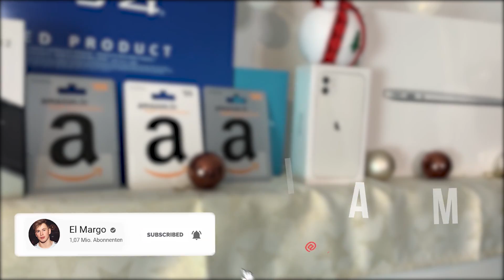Ich REAGIERE auf meinen AUFTRITT bei KRASS KLASSENFAHRT 🥴😂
Krass Klassenfahrt Gastrolle Schauspieler Reaktion :D

►► HIER geht's zu unserer NEUEN Fashion-Kollektion

► Um beim ADVENTSKALENDER zu gewinnen musst du:

✔️ 3. Kommentar unter dieses Video mit eurem Instagram-Namen schreiben

Es wird jeden Tag etwas Neues verlost! Der Gewinner wird am nächsten Tag (abends) in meiner Instagram-Story bekannt gegeben. Viel Glück! 🎄🎁

2. Du aktivierst die Glocke :-)

6. Du wirst exklusives El Margo Kanal-Mitglied :-)